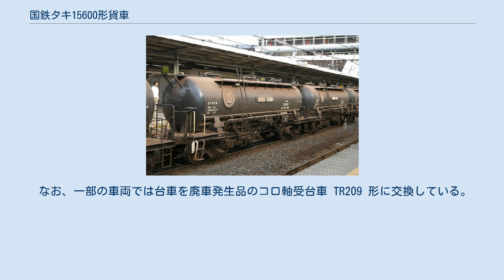国鉄タキ15600形貨車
国鉄タキ15600形貨車（こくてつタキ15600がたかしゃ）は、1969年（昭和44年）から製作された、亜鉛焼鉱専用の 40 t 積 貨車（タンク車）である。
1987年（昭和62年）の国鉄分割民営化後は日本貨物鉄道（JR貨物）に車籍を承継している。
 金属亜鉛の製錬過程で生成される「亜鉛焼鉱」を輸送する貨車で、国鉄では唯一の専用種別である。
製錬拠点間を遠距離輸送する需要に対応して開発され、1969年（昭和44年） - 1972年（昭和47年）に38両（コタキ15600 - コタキ15637）が富士重工業・日立製作所の2社で製作された。
 製作2社が各々独自に設計開発していたセメント専用タンク車の構造を踏襲した仕様で製作され、富士重工業製作車は東邦亜鉛に、日立製作所製作車は日本鉱業に納入された。
 ※ 本節では両形態間に共通の箇所について記述し、特有の仕様については後節にて記述する。
 積載荷重 40 t の粉粒体輸送用タンク貨車（タンク種別：第7種）で、同時期に開発されたセメント専用タンク車に準拠した仕様であるが、積載品目の比重がセメントより大きいことから、タンク体を荷重相応の容積に縮小している。
タンク体には普通鋼と耐候性高張力鋼を併用し、強度を確保しつつ軽量化を図っている。
 車両全長は 10,800 mm 、自重は 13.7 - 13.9 t で、記号番号表記は特殊標記符号「コ」（全長 12 m 以下）を前置し「コタキ」と標記する。
専用種別標記は、「亜鉛焼鉱専用」で積荷の特性により化成品分類番号は、標記しない。
外部塗色は黒色である。
 積荷はタンク体上部の積込口から投入し、タンク体中央下部に設けた取出口から搬出する。
荷役装置としてエアスライド式（空気浮動式）の流動促進機構をタンク体底部に装備する。
これは通気孔を多数設けた薄鋼板をタンク底面に取付け、薄鋼板表面に帆布を張った「二重底」構造の機構で、荷卸時には「二重底」の間隙内に外部から低圧空気を供給し、通気孔からタンク内に空気を噴出して積荷との間に空気層を形成させ、積荷の落下を促進させる。
 台車は国鉄貨車の標準形式であったスリーピース構造の台車 TR41C 形で、鋳鋼製の台車側枠と一体成型された軸箱部・平軸受の軸箱支持方式・重ね板ばねの枕ばねは他の TR41 系台車と共通の仕様である。
ブレーキ装置は制御弁に K 三動弁を、ブレーキシリンダに UC 形差動シリンダを用い、積荷の有無で2段階にブレーキ力を切り替える「積空切替機構」を併設した KSD 方式（積空切替式自動空気ブレーキ）である。
補助ブレーキは車両端の台枠上部に回転ハンドル式の手ブレーキを設ける。
最高速度は 75 km/h である。
 東邦亜鉛所有車は関東地区、日本鉱業所有車は北陸地区でそれぞれ用いられ、1987年（昭和62年）の国鉄分割民営化では38両全車がJR貨物に車籍を承継された。
 なお、一部の車両では台車を廃車発生品のコロ軸受台車 TR209 形に交換している。